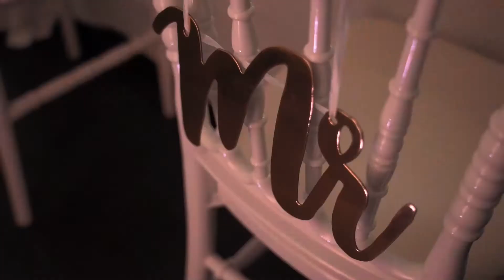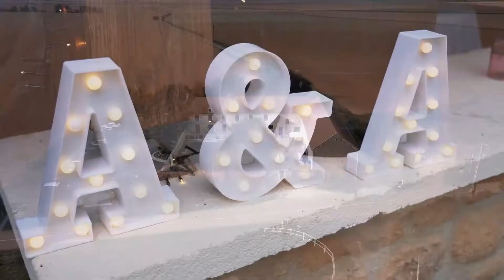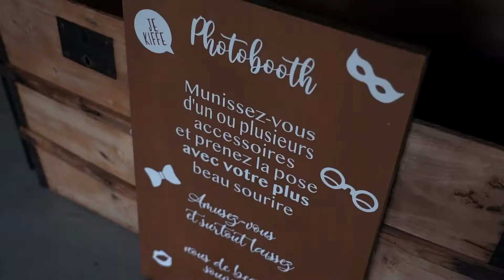MARIAGE A comme AMOUR - Agnès + Arnaud - Domaine de Cauvicourt - Normandie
Clip vidéo réalisé pour le mariage d Agnès et Arnaud en Normandie.
Session couple : Falaises des Vaches Noires - Houlgate
Mariage : Domaine de Cauvicourt (14)